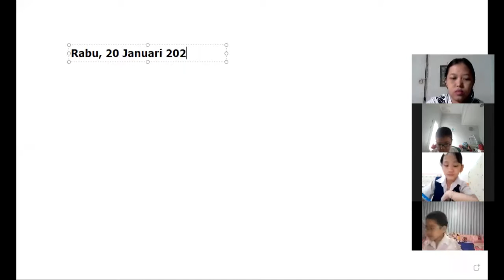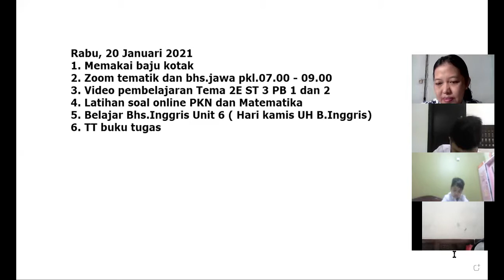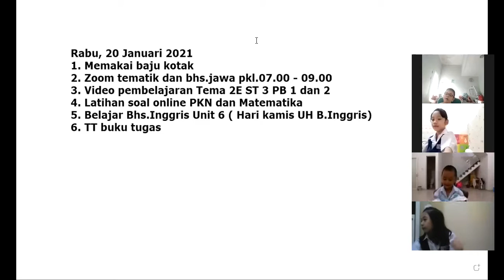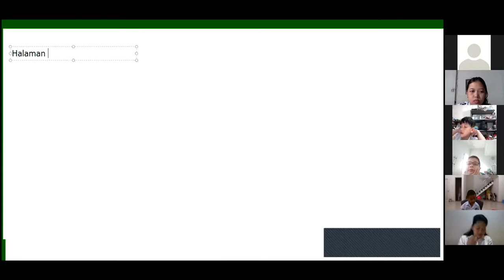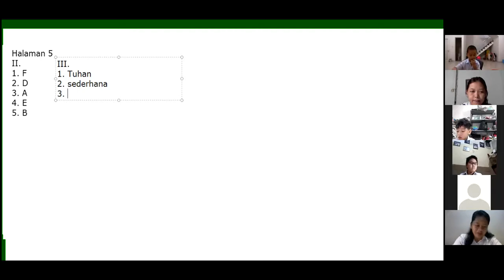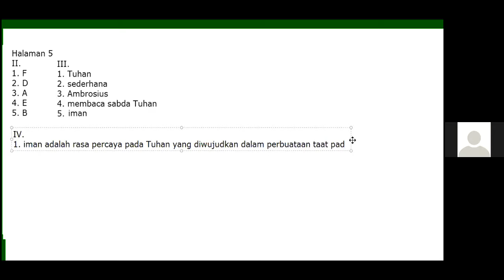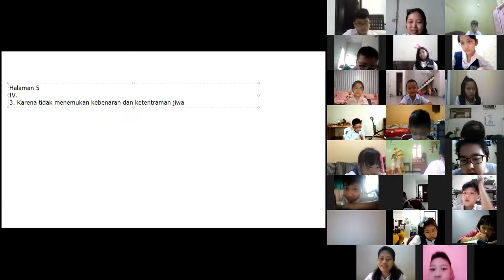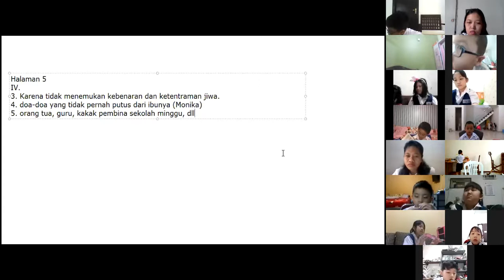Zoom Tematik dan Pendidikan Agama Katolik kelas 2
Zoom hari Selasa, 19 Januari 2021
Kelas 2A SDK Santa Theresia Surabaya